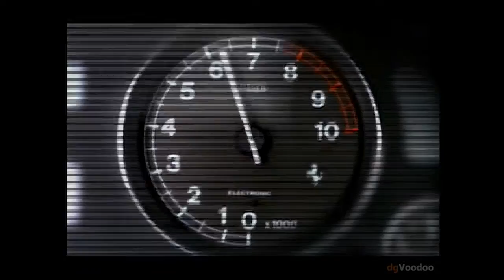[RD2CARBON EP1]-Need For Speed III:Hot Pursuit Analysis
Welcome to RD2CARBON episode 01, an in-depth analysis in NFS III:Hot Pursuit. The game was released 18 years ago in 1998 on both PC and Playstation. It was developed by EA Canada or later known as EA Blackbox. Enjoy!

00:00 Intro
01:42 Overview
05:00 Game Settings
06:45 Tracks
09:39 Night & Rain
10:46 Cars
14:16 Car Tunning
15:17 Pursuit
18:00 Quirks
19:47 Summary

RD2CARBON: An indepth look at all Need For Speed games released between 1998 to 2006, including Hot Pursuit; High Stakes; Porsche Unleashed(2000); Hot Pursuit 2; Underground; Underground 2; Most Wanted; Carbon. This is not a nostalgic revisit. Our goal is to answer "What made these games great" and "what is missing in current NFS games."